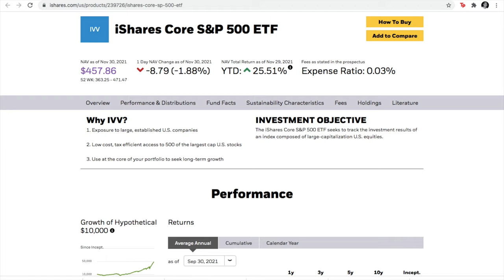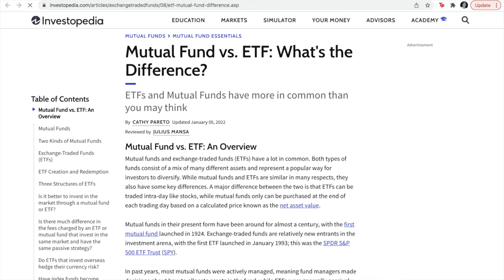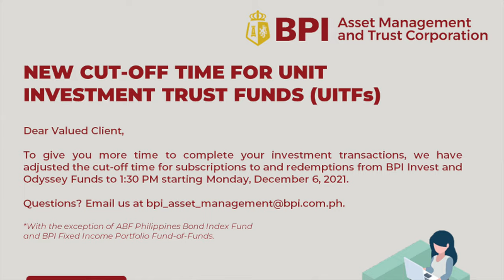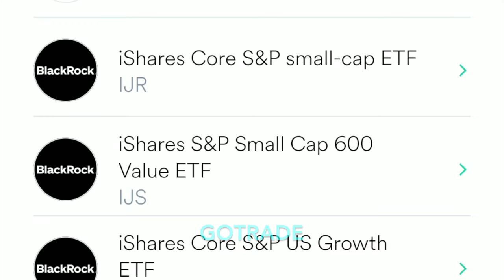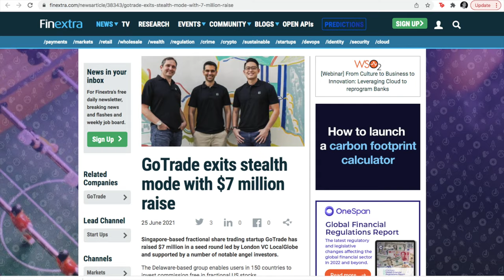ETFs vs. Mutual Funds: Investing in US Stocks from the Philippines!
Why is investing in an ETF better than investing in bank-run UITF? Many of my videos on this channel have focused on UITFs (Unit Investment Trust Funds) and Mutual Funds run by banks and fund management companies, especially when looking to invest in the global markets. Several videos ago, I even shared a lengthy comparison among 8  Philippine bank UITFs that are set to mimic the performance of the US Stock Market. As bank-run funds, these have been the de facto for Filipinos wanting to get some exposure in the global markets in the last few years. Personally, I have been invested in the BPI US Equity Feeder Fund, BPI European Equity Feeder Fund, the BPI-ALFM Global Mutli-Asset Income Fund, the ATRAM Global Technology Feeder Fund, the ATRAM Consumer Trends Fund, and the the ATRAM Global Financials Feeder Fund. These funds, as well as those mentioned in my bank UITF video, all have target funds that are run by foreign banks and fund management companies abroad such as Vanguard, Morgan Stanley Capital Inc (MSCI), Blackrock's iShares, and SPDR to name a few. While banks have obviously been the de facto in investing in global markets for Filipinos, it is no longer the only way. Banks are not even the cheapest and easiest way to do this now!

With the advent of new investing apps such as Gotrade and Etoro, we Filipinos can no invest in the mentioned target funds or ETFs for as little as a few dollars. But first, what are ETFs anyway? As the name suggests, Exchange Traded Funds, are funds pooled from retail investors and run invested by investments professionals in the said banks/fund management companies. ETFs can be made up of stocks, bonds, commodities, and recently, even cryptocurrency! Inherently, ETFs are similar to UITFs and Mutual Funds, but there is one glaring difference that sets ETFs apart: it's EXCHANGE-TRADED. Yes, these funds are being traded in the global markets alongside other stocks. As such, trading them comes with buying and selling precision that we could not previously do with Mutual Funds or UITFs. Whereas buy and redeem positions in Mutual Funds and UITFs are dependent on cut-off periods rather than the actual trading price, ETFs allow us the precision to enter or exit a trade with a specific price in mind. Mutual Funds and ETFs operate through pre-determined cut-off periods so what you're actual chasing would be placing in orders by a certain time rather than the actual buying/selling price. You're at the mercy of however way the market swings by the end of the trading period so it's a game of uncertainty. With ETFs, you can better can control your price entries and exits as long as you're wiling to stay up in local Philippine time to participate in the US trading hours, you can trade your ETFs with this precision.

I invest in ETFs through Gotrade and Etoro and I have a lot of other vides on my channel comparing the performance of these two. For this video, I'll only go into specifics in terms of the minimum investment amount to open an account and the the minimum amount in taking on positions. For Etoro, they've recently lowered the minimum investment amount from $250 to just $50 now.  And unlike banks that would require you to open a savings account but have the minimum amount remain untouchable to maintain the average daily balance, the said minimum amount to open an EToro account remains available for use. Even better, the funds are available for use at minimum trade positions of just $10. On the other hand, the minimums for Gotrade are even lower at just $10 to open an account and $1 for each investment. Comparing investments via EToro and Gotrade to Philippine banks and fund management companies, the invesment barrier is much lower. Even the cheapest US Equity UITF from ATRAM is at a minimum investment of P1,000 to open and for subsequent top-ups is much higher when compared to Gotrade.

Aside from the price specificity, Gotrade and Etoro don't charge any trust fees. Whereas Philippine banks and fund management companies charge up to 1.5% per annum for UITFs and Mutual Funds, these platforms do not charge the said fees!

With all these advantages of ETFs, have I gone ALL-IN in ETFs? Actually, no. I take my investing with a lot of prudence so I am careful of these new investment apps which are just a few years in operation. Presently, I have about 30% of my global investments via EToro and Gotrade while the remaining 70% remain with banks. Why? Aside from the better feeling of safety, having them in banks enable me to include them in my bank statements which are useful for travel visa applications, loans, or other monetary purpose.

As always, a balanced approach to risk is what I've employed in diversifying funds in different platforms.